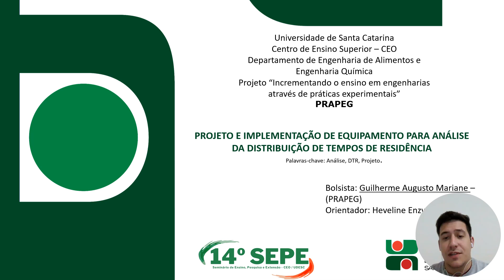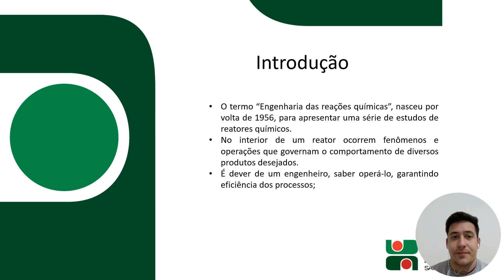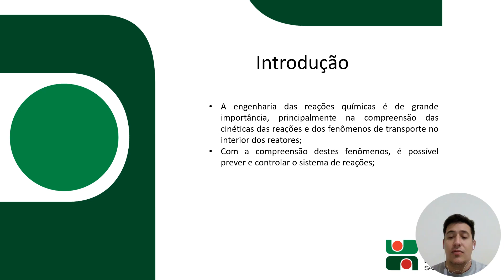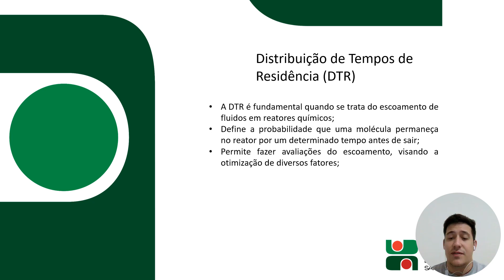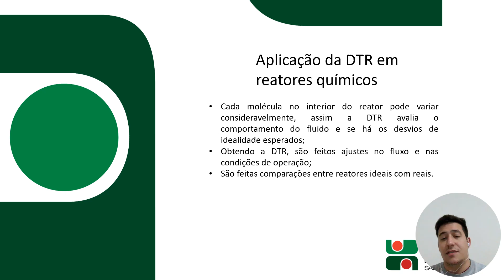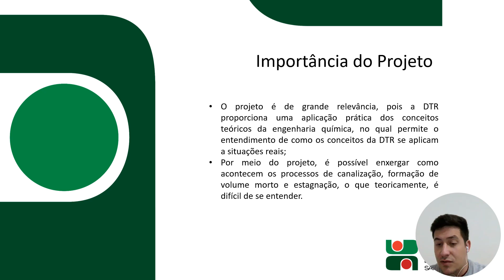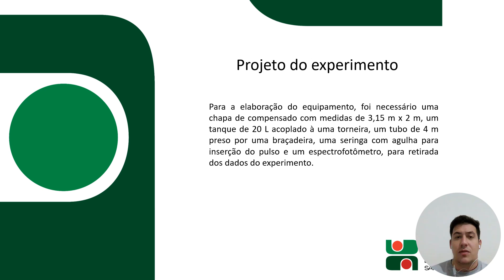PROJETO E IMPLEMENTAÇÃO DE EQUIPAMENTO PARA ANÁLISE DA DISTRIBUIÇÃO DE TEMPOS DE RESIDÊNCIA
Guilherme Augusto Mariane e Prof. Heveline Enzweiler